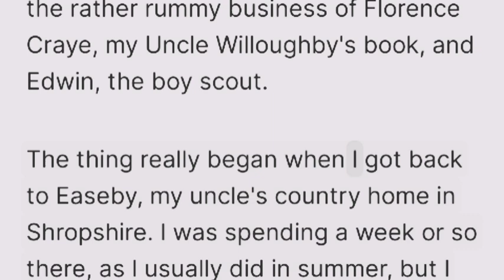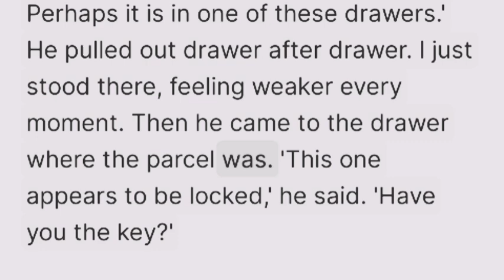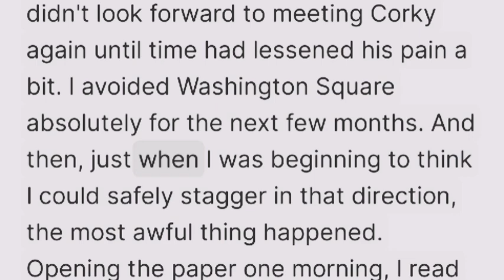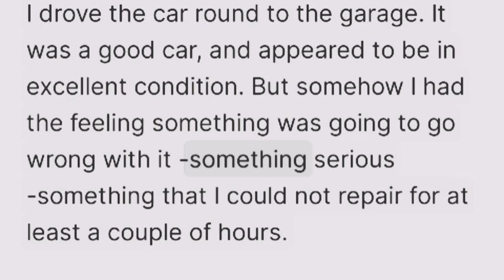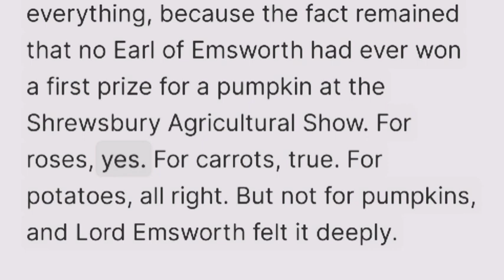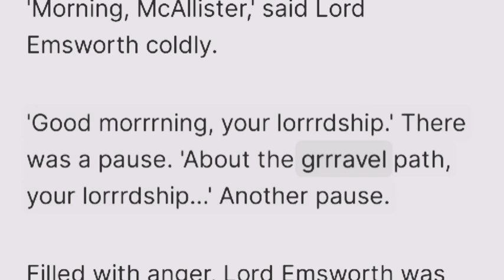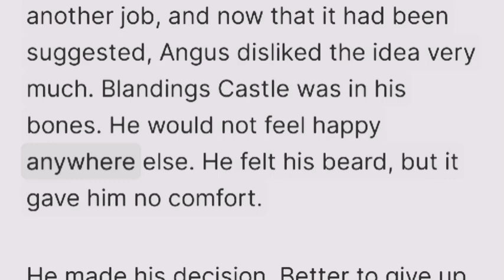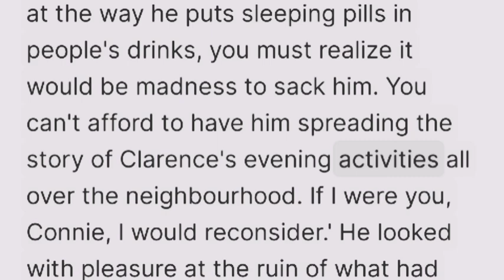Jeeves and friends by P.G. Wodehouse - Upper-Intermediate level - Audiobook with text